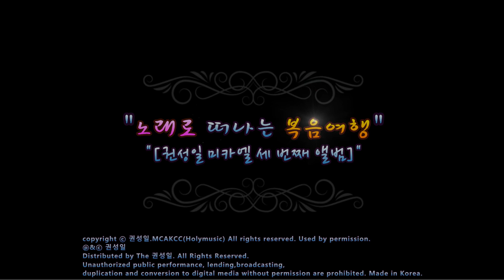생활성가 - 10. 오 하느님 - 권성일 3집 "노래로 떠나는 복음여행"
권성일 3집 "노래로 떠나는 복음여행"

01. 사랑합니다, 나의 예수님
02. 그리스도의 사랑이
03. 왜
04. 나는 착한 목자다
05. 사랑
06. 누군가 널 위해 기도하네
07. 가시나무
08. 온 세상에
09. 내 발을 씻으신 예수
10. 오 하느님
11. 너 나를 사랑하느냐
12. 내 힘을 받아라
ⓟ&ⓒ 권성일
Distributed by 권성일. Unauthorized public performance, lending,broadcasting, duplication and conversion to digital media without permission are prohibited. Made in Korea.

신곡 타이틀 “사랑”
생활성가의 차세대 기수 권성일이 3집을 들고 돌아왔다.
감미로운 보이스가 돋보이는 그의 감성으로 여러분들을 복음 여행으로 초대한다.
총 12곡이 들어 있는 이번 앨범은 특히 대중들이 좋아하는 노래들과 새로운 창작곡들로 엄선하여 권성일만의 특유 감성을 살려 부른 것이 특징이다.
이미 2장의 정규 앨범을 발표한 생활성가 가수로서 최고의 자리에 선 그는 그 누구보다 풍부한 감정을 담아 노래를 부른다. 3집 [노래로 떠나는 복음여행] 에서는 그 모든 감정을 자유자제로 표현하면서도 절제하여 대중으로 하여금 쉽게 감정이 이입되고 공감대를 형성할 수 있게 만들었다.
가슴으로 진심을 다하여 부르는 권성일표 발라드는 10대에서 50대까지 전국의 가톨릭신자들을 뒤흔들고 있다.